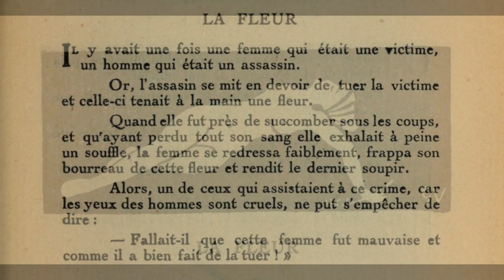Marguerite Burnat-Provins: la Fleur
Marguerite Burnat-Provins: la Fleur. Poème en prose extrait des 3 contes en vingt lignes (1922)